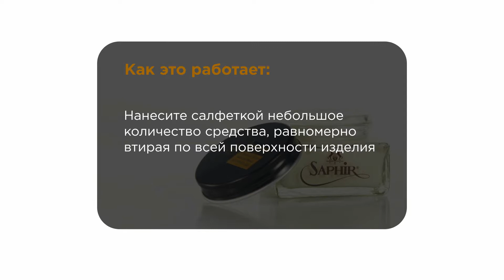Saphir Nappa — бальзам для деликатной кожи (наппа, телячья кожа и др.)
Бальзам-кондиционер, специально разработанный для особого ухода за деликатными кожами, такими как наппа, хромовая телячья кожа, кожа козла и другие. Уникальная формула этого крема не содержит добавок, способных повредить деликатную кожу. В состав входит масло жожоба и белок пшеницы, обеспечивающие глубокое питание без ущерба для цвета кожи.

➡ Как правильно ухаживать за обувью?